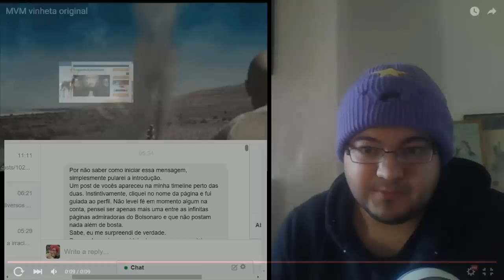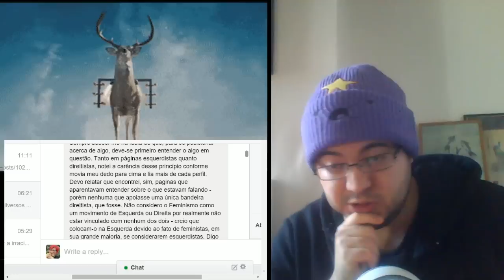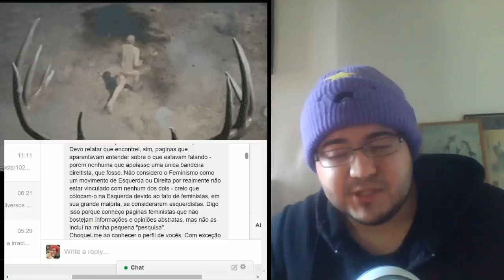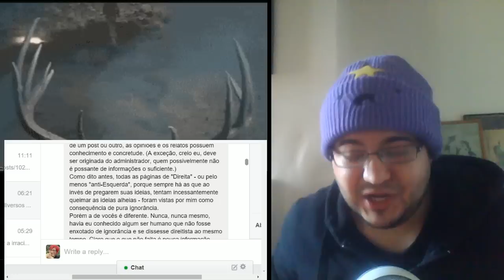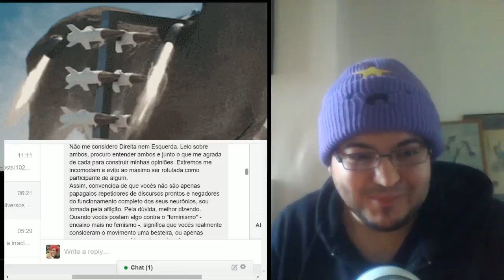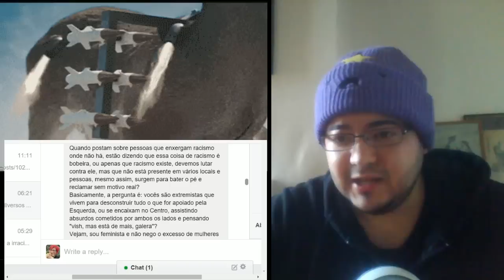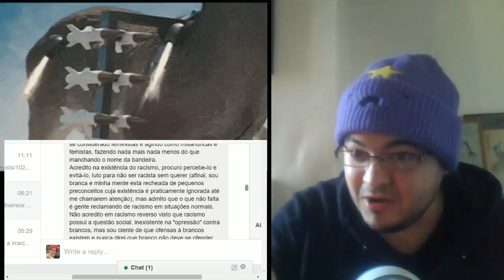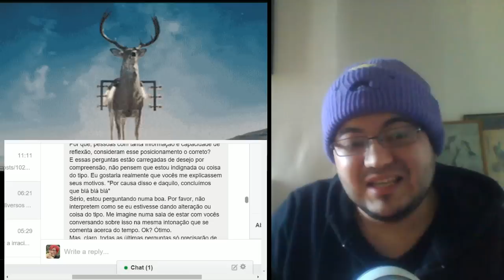O que defende a Aventuras na Justiça Social? Resposta à Elisa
Um resumão para vocês.